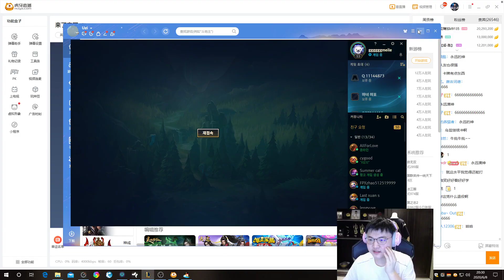UZI | ADC团战现状